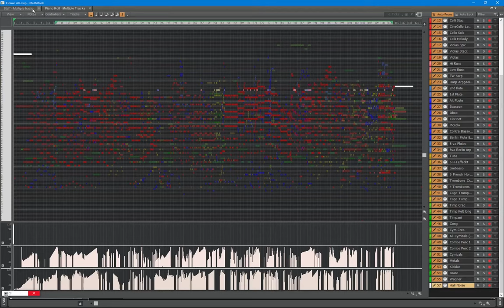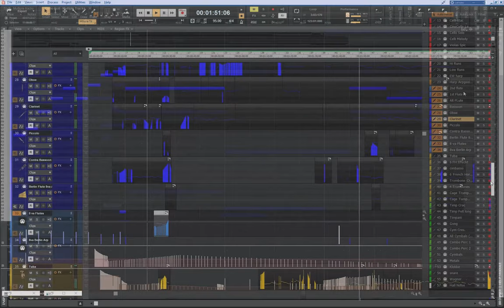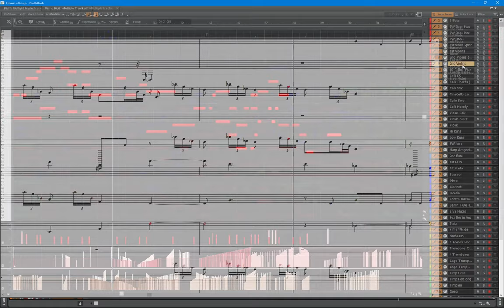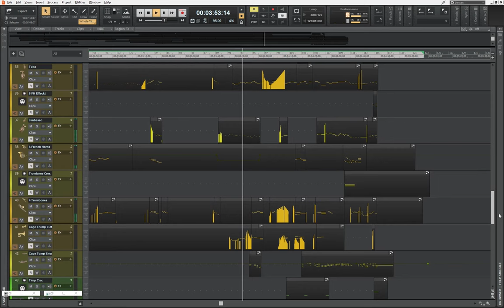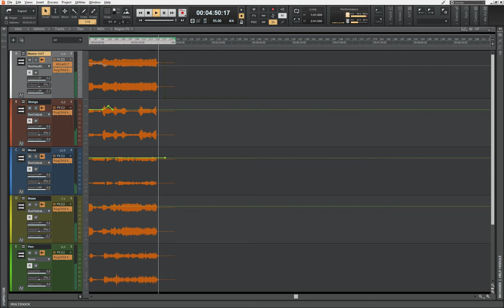Orchestral composition in Cakewalk by Bandlab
A look inside an orchestral composition in Cakewalk by Bandlab
Composed by yours truly  XD
If you like what you heard. Please visit mu SoundCloud for more orchestral compositions

NB. majority instruments are from Eastwest Hollywood Orchestra VSTi